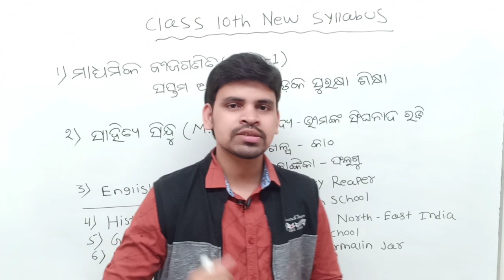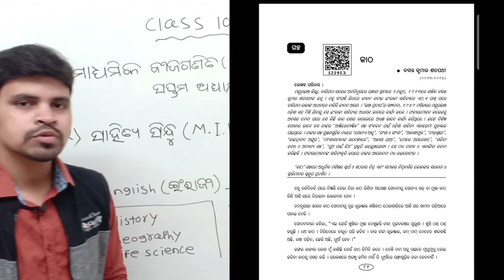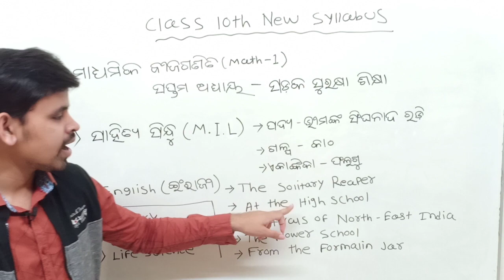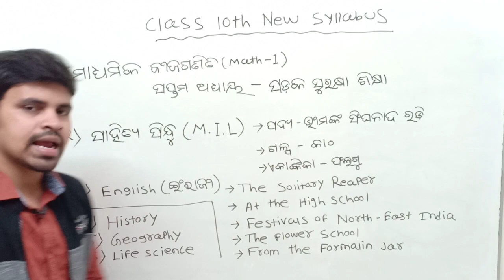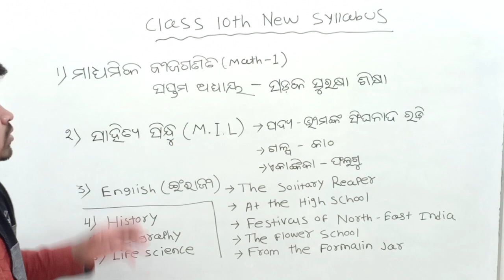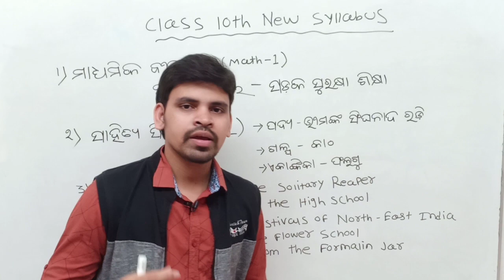ଦଶମ ଶ୍ରେଣୀ 2020-21||class 10th new syllabus|| Class 10th new course of study full details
ଦଶମ ଶ୍ରେଣୀ  2020-21 new syllabus|| Class 10th new course of study full details||

About me : Hi I am Izzat Kumar from gunupur

About this video :In this video I am teeling about 10th class new syllabus details